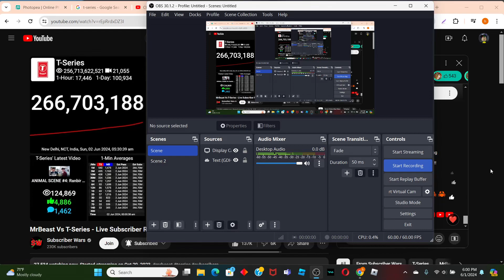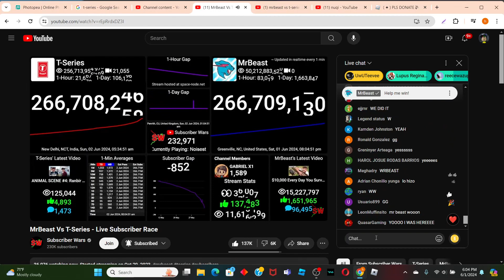MrBeast Passing T-Series in Subscribers!